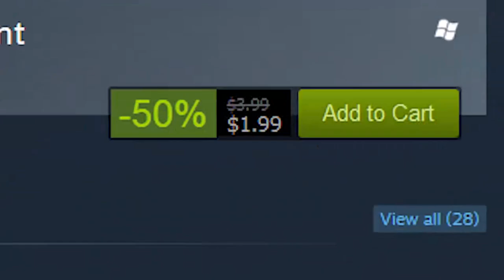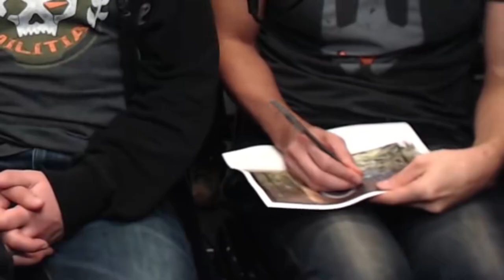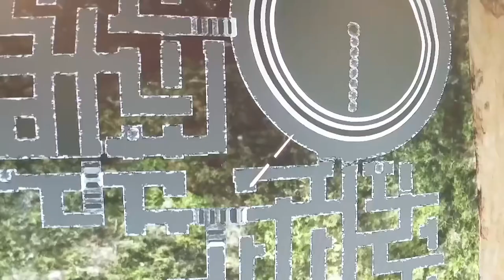Funhaus Play Day One Garry's Incident